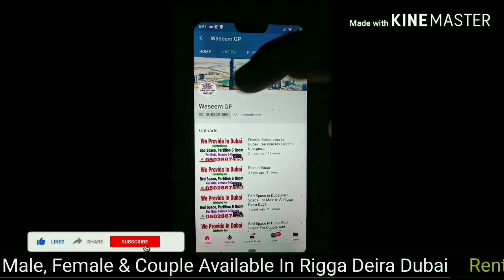Jobs In Dubai, Dishwasher Job In Dubai.Whatsapp:00971502867453